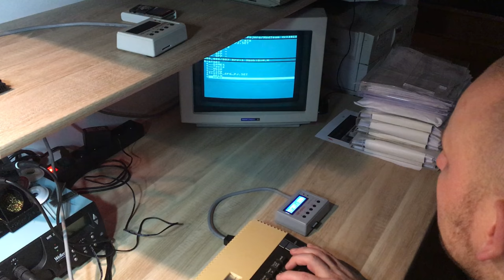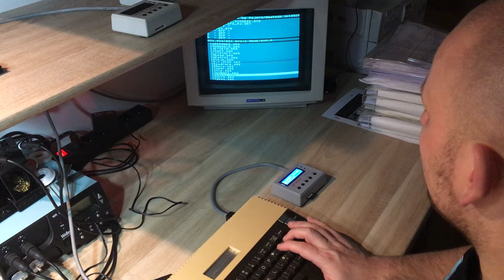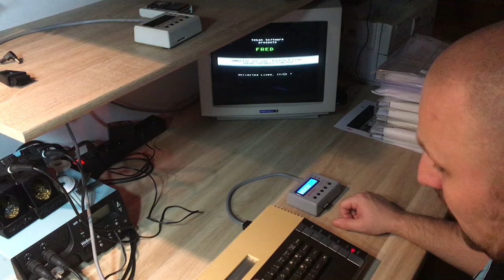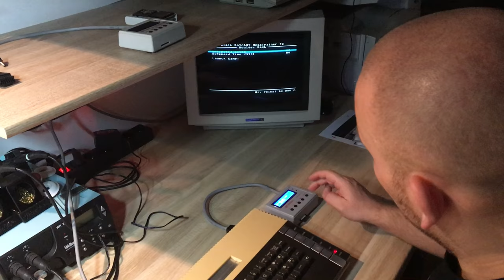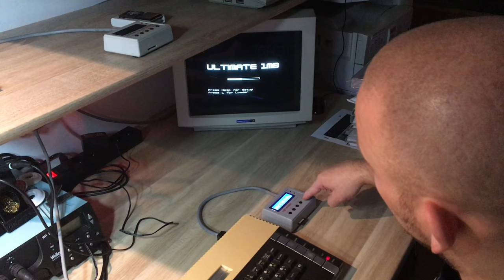Sio2sd usage with file selector on sd card